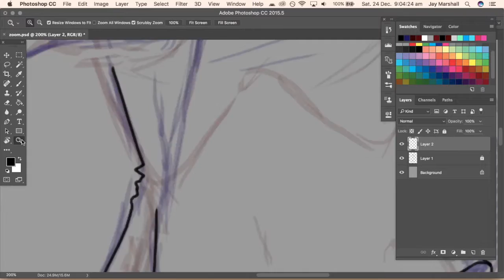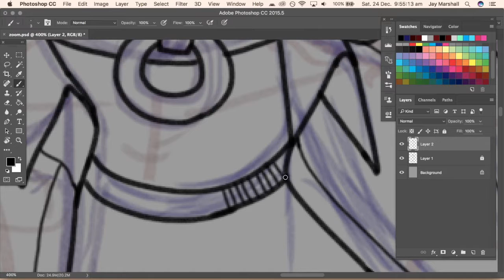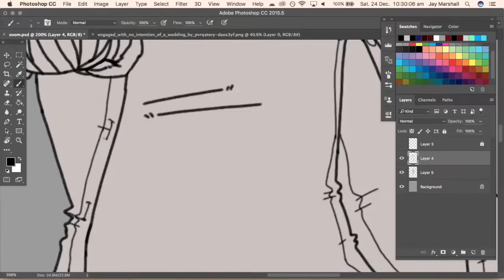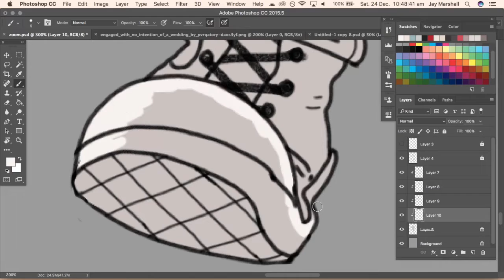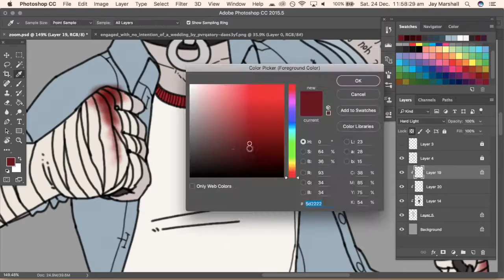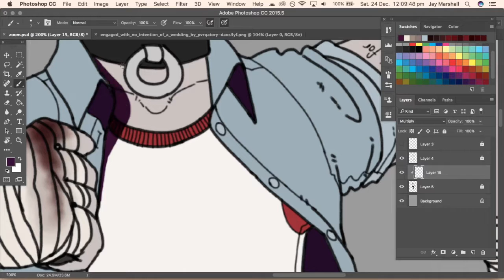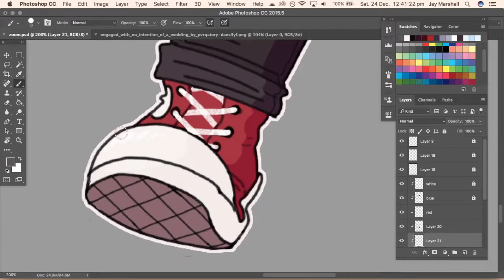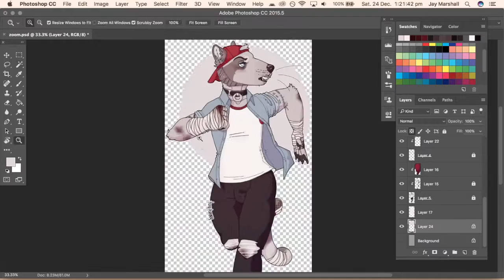Speedpaint | Maxine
Personal piece of my girl Max

3 hours in Photoshop CC, recorded with Quicktime Player

Character (Maxine) belongs to me